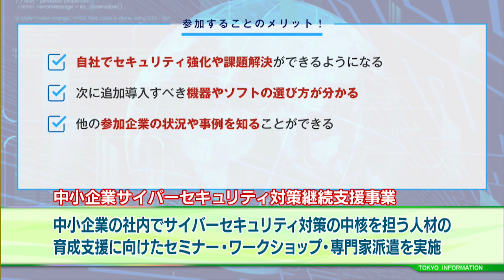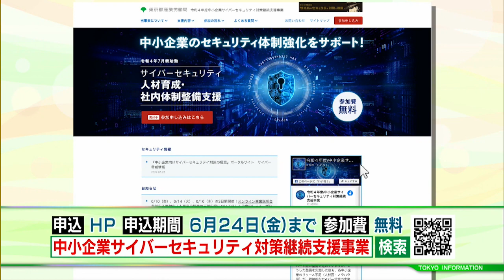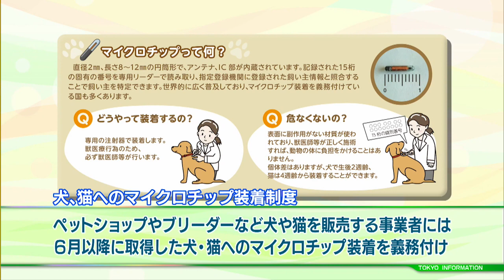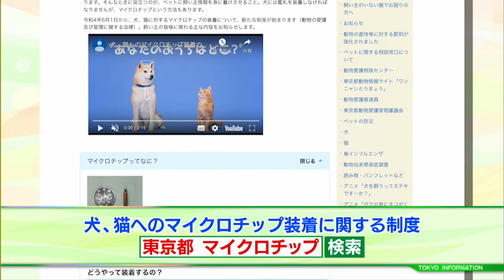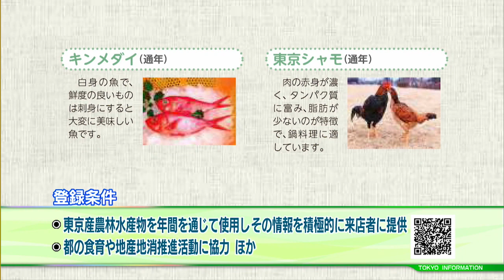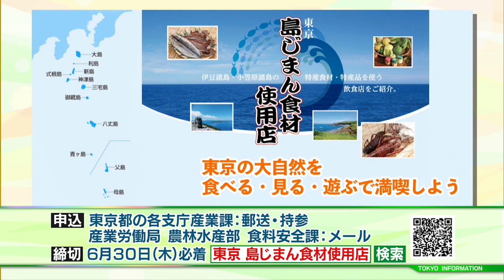東京インフォメーション 2022年6月6日放送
■“サイバーセキュリティ対策”を支援
■“犬、猫へのマイクロチップ装着制度”
■“東京特産・島しょ食材使用店”募集